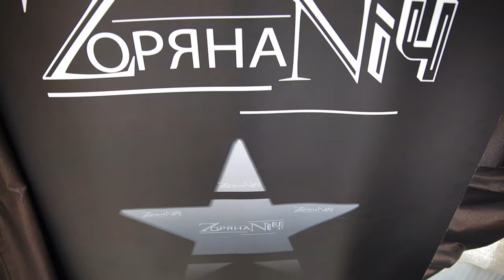Ти моя гурт Зоряна ніч @videoifcom весілля у Львівській області